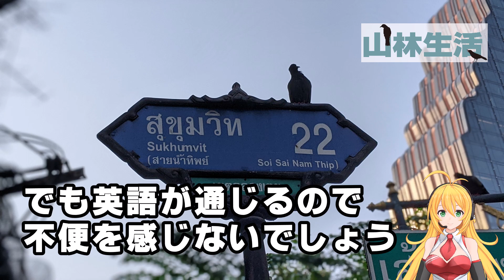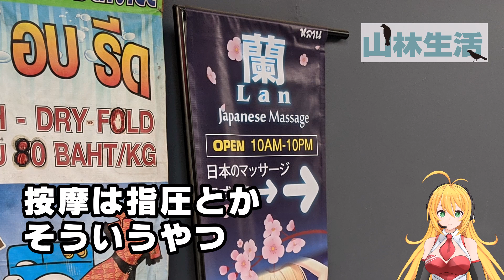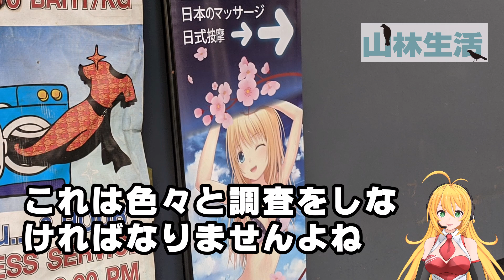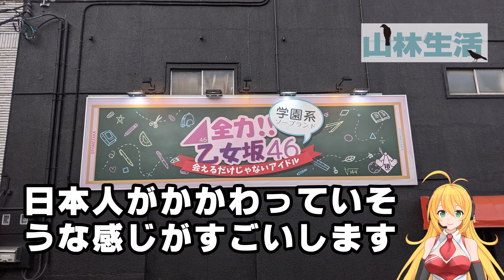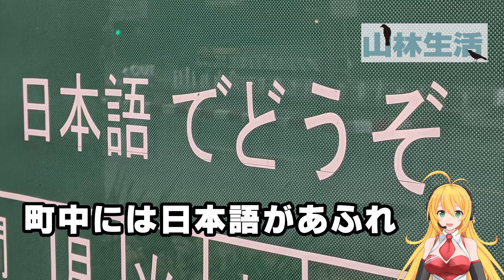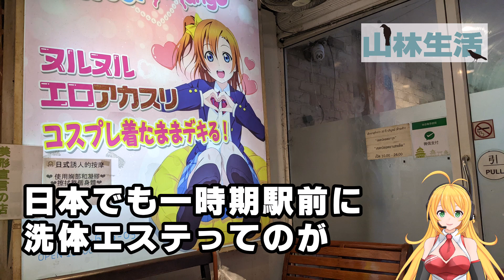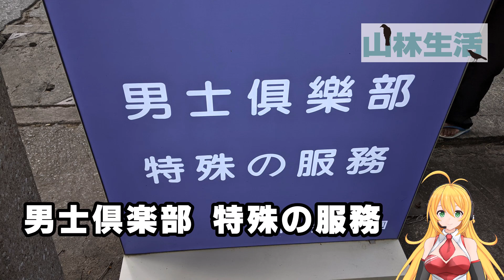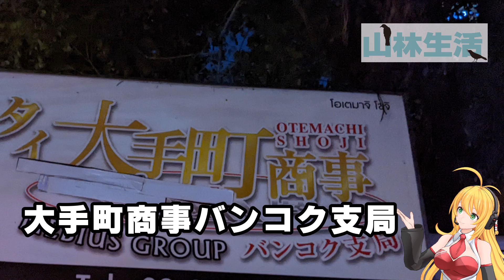スクンビットの“あの店”は日本にルーツがあった！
バンコクのアソークから隣駅のプロンポンまでの間にスクンビットソイがあります。この通りには歓楽街が多くあるんです。歓楽街にあるそれらの店の営業スタイルは、日本にルーツがあるようです。